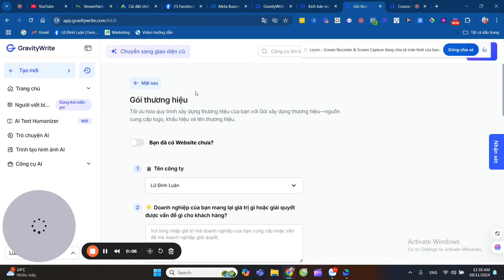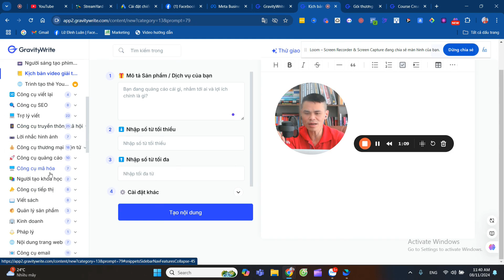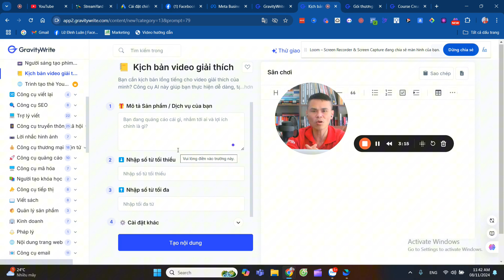AI: Cách Tối Ưu Hoá Marketing 100% Thành Công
Cách lựa chon AI tool phù hợp để triển khai marketing kinh doanh hiệu quả|Lữ đình Luân.Cách lựa chon AI tool phù hợp để triển khai marketing kinh doanh hiệu quả,Có nên dùng công cụ và AI và cách lựa chọn phù hợp,ludinhluan,internetmarketing,Lữ Đình Luân,ldl,chatgpt,ai,cách sử dụng đòn bẩy công nghệ AI vào marketing đa kênh cho người không giỏi về công cụ,công nghệ,Xây dựng hệ thống marketing đa kênh,Những công cụ AI tool hỗ trợ đắc lực nhất định phải có trong Maketing kinh doanh,bảng kế hoạch seo,kế hoạch seo,content marketing,Cách tạo video YouTube